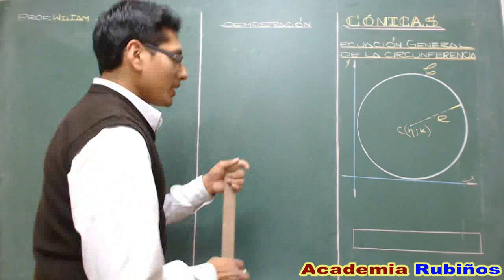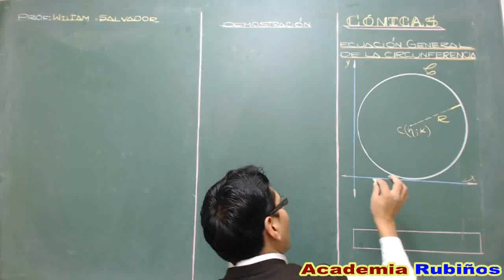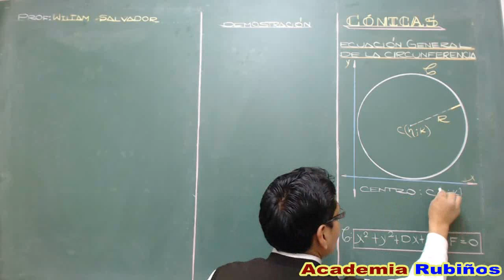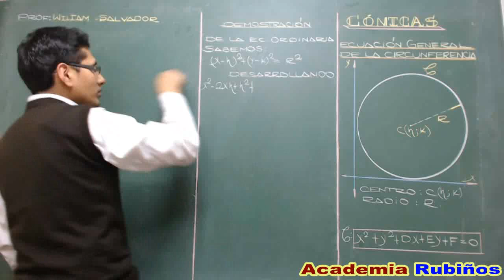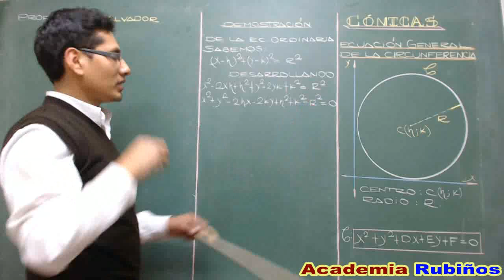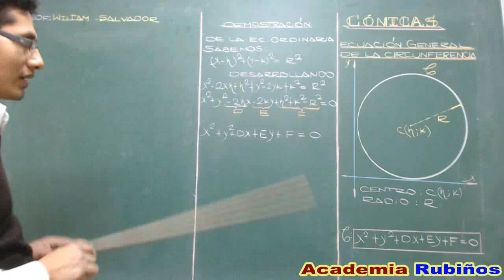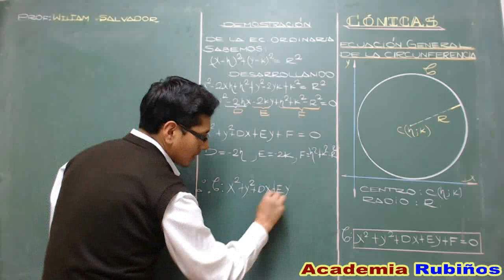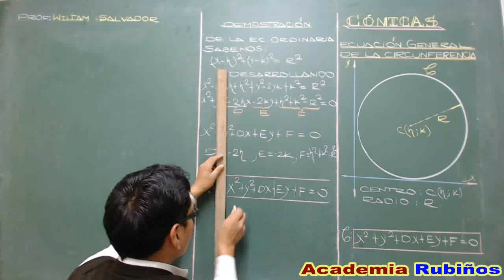ECUACION GENERAL DE LA CIRCUNFERENCIA Y SU DEMOSTRACION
GEOMETRIA ANALITICA RUBIÑOS : Conceptos , ejemplos , ejercicios , sugerencias , preguntas y problemas resueltos de geometría preuniversitaria , secundaria y tipo examen de admisión a la universidad